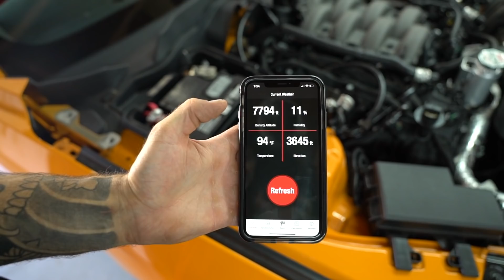Attempting To Drag Race during Test n Tune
7681 Canyon Dr.